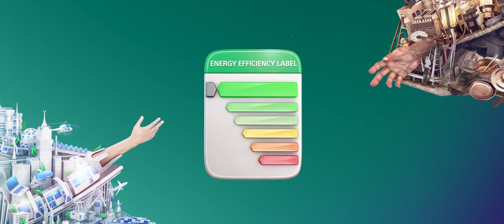The Story of Energy in the Kingdom of Saudi Arabia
Saudi Energy Efficiency Center .. To last